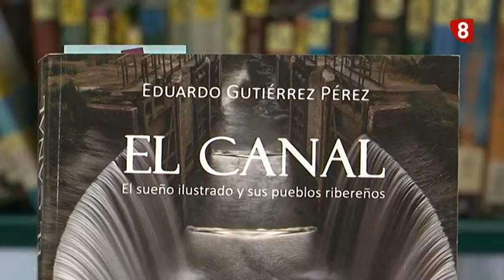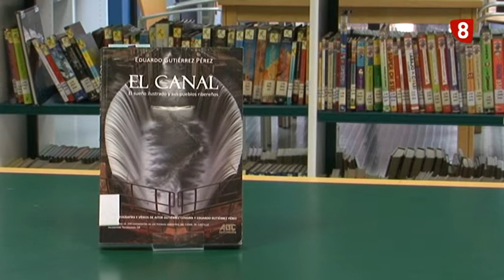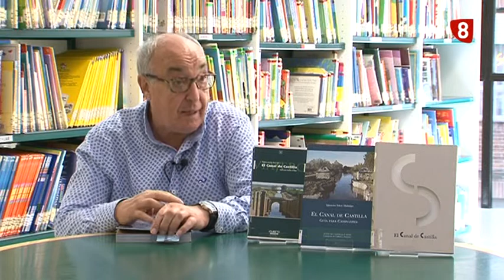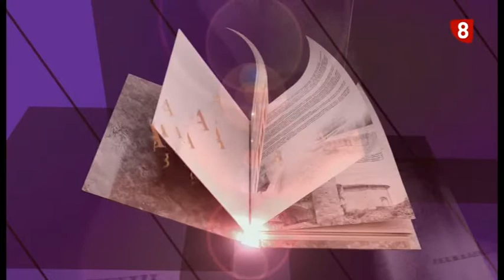'Letras Palentinas' CANAL DE CASTILLA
En esta ocasión nos adentramos en el Canal de Castilla a través de distintas publicaciones, entre ellas "El Canal, el sueño ilustrado y sus pueblos ribereños" de Eduardo Gutiérrez Pérez.